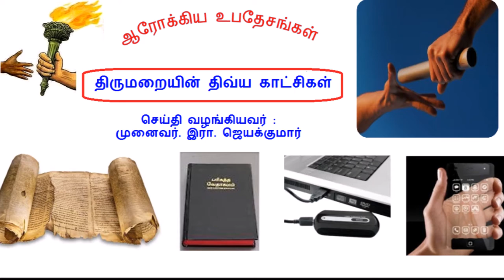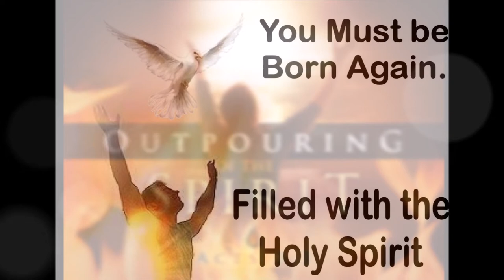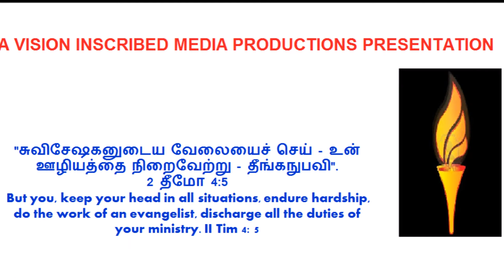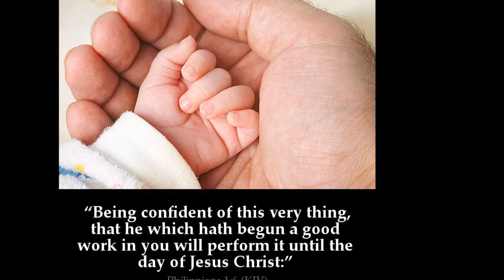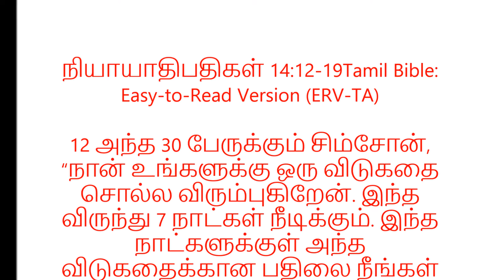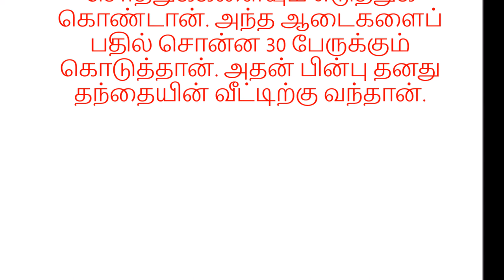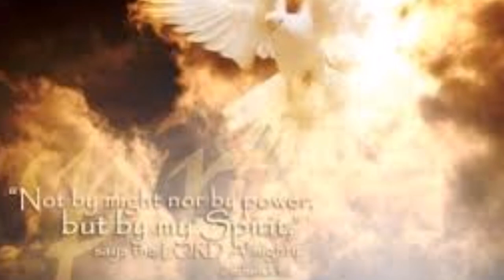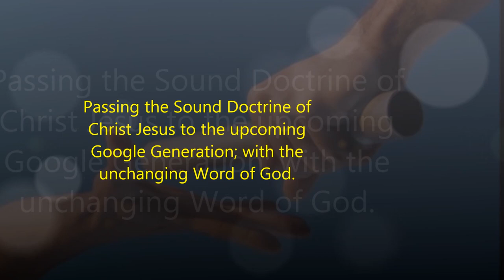சிம்சோனின் விடுகதை - Samson's Riddle - Dr. R. Jayakumar - Tele Bible Study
TITLE SONG: SUNG BY DR. PUSHPARAJ
ADAPTED FROM TAMIL CHRISTIAN CHORDS